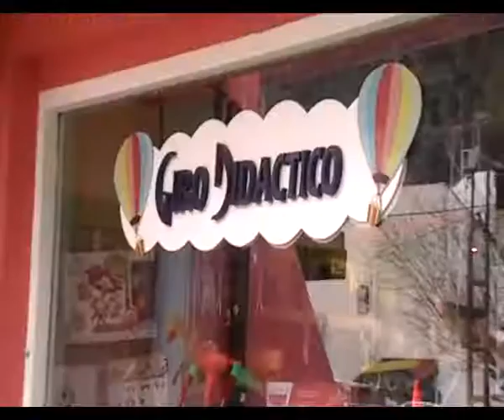GIRO DIDÁCTICO, juguetes inteligentes.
Para el día del niño..dale un giro didáctico a tus regalos.